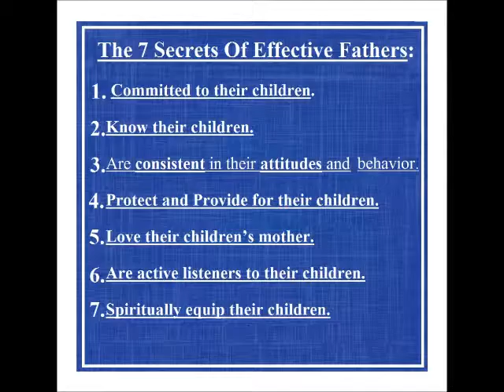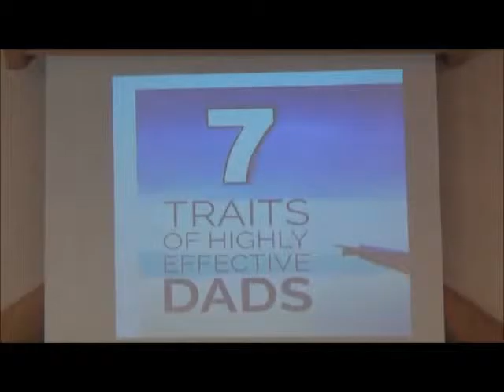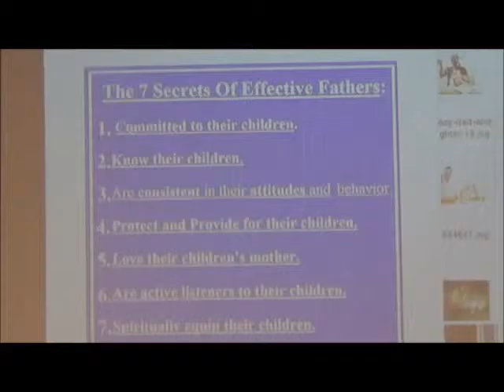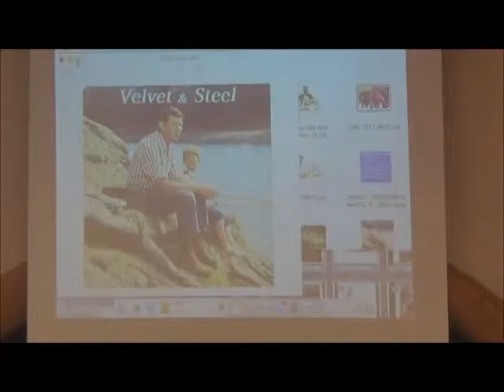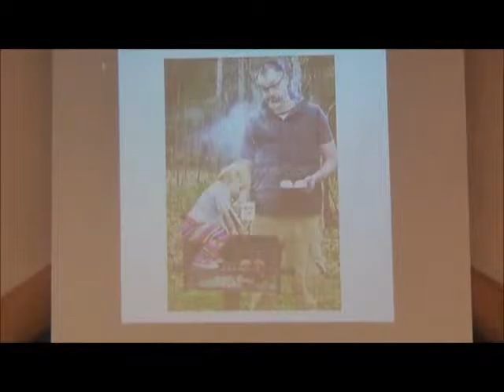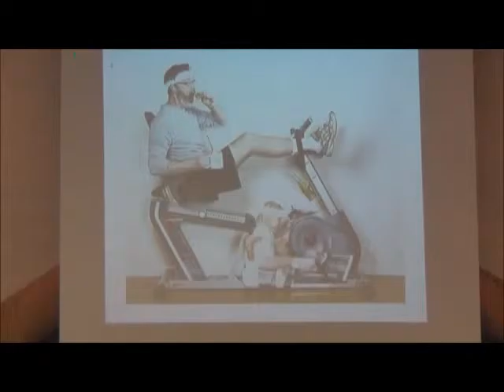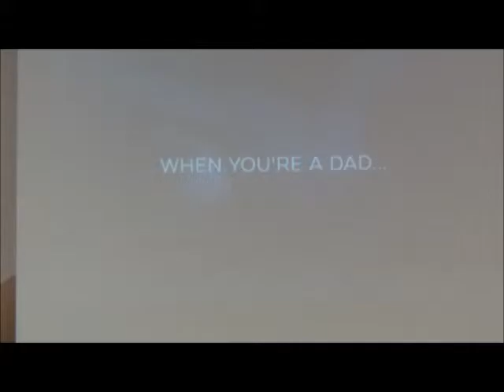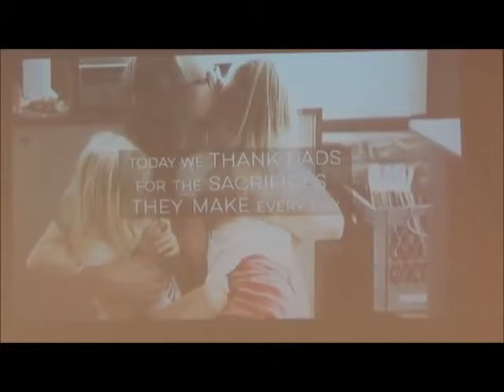7 Traits Of Highly Effective Fathers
How to become the Father Your Children Need...
Some men stand apart as highly effective fathers. They have extraordinary relationships with their children. Dr. Ken Canfield of the National Center for Fathering researched the practices and attitudes of over 5,000 fathers across the country. He identified 300 dads who were considered by those around them to be "effective" and gave them the same survey. Seven significant differences emerged between the two groups, this message by Pastor Mark details each of these "secrets" with illustrations, stories from his own experiences with his children, and practical tips to help you improve in each area.